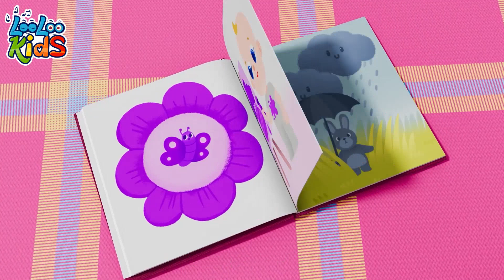Colors + Old MacDonald - Baby Songs - Nursery Rhymes - Kids Songs - LooLoo Kids